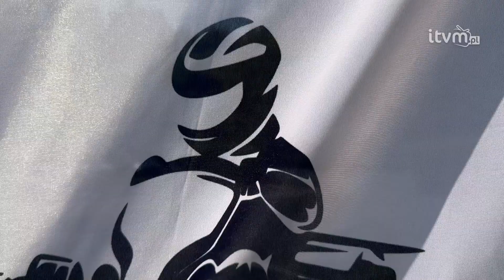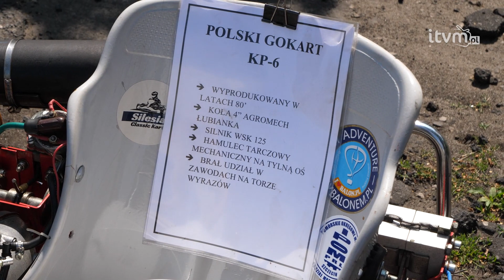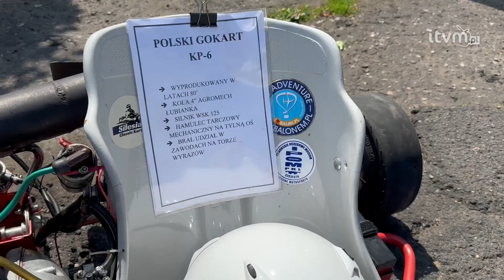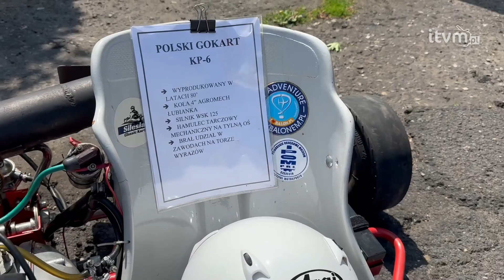Retro karting: 150 kilometrów na godzinę 2 centymetry nad ziemią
Wielka frajda w małych pojazdach. Tak w skrócie można opisać retro karting. Bohaterami kolejnego odcinka z cyklu „Pasjonaci z sąsiedztwa” są członkowie sekcji kartingowej mysłowickiego Automobilklubu: Tomasz Raszka, Michał Niedopad i Adam Wincowski.